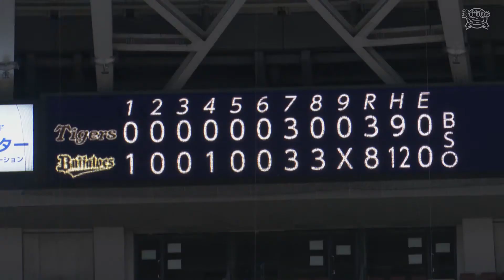Tigers vs. Buffaloes full game highlights from 8/4/21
※Exhibition Game